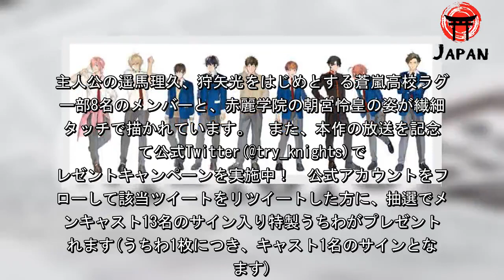TVアニメ「トライナイツ」キャラ原案・宝井理人によるメインキャライラストが公開！（WebNewtype） - グノシー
TVアニメ「トライナイツ」キャラクター原案・宝井理人さんによるイラスト (C)蒼嵐高校ラグビー部 2019年7月30日(火)から日本テレビ系列にて放送開始となるオリジナルTVアニメ「トライナイツ」より、キャラクター原案を手がける宝井理人さんによるキャラクターイラストが公開されました。主人公の遥馬理久、狩矢光をはじめとする蒼嵐高校ラグビー部8名のメンバーと、赤麗学院の朝宮怜皇の姿が繊細なタッチで描かれています。　公式アカウントをフォローして該当ツイートをリツイートした方に、抽選でメインキャスト13名のサイン入り特製うちわがプレゼントされます(うちわ1枚につき、キャスト1名のサインとなります)。 さらに、7月26日(金)から8月25日(日)にかけて日本テレビで開催される「超汐留パラダイス！-2019SUMMER-」において、7月30日(火)に阪本奨悟さんと寺島拓篤さんが登壇するスペシャルトークショーが開催決定！　同日から放送開始となる、本作の見どころを語ります。